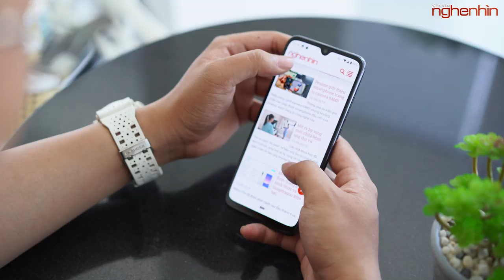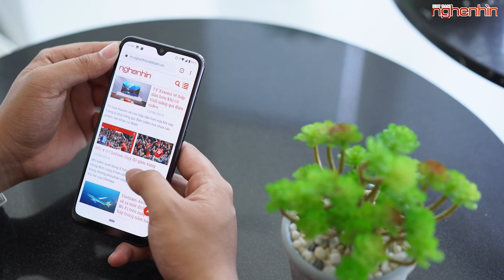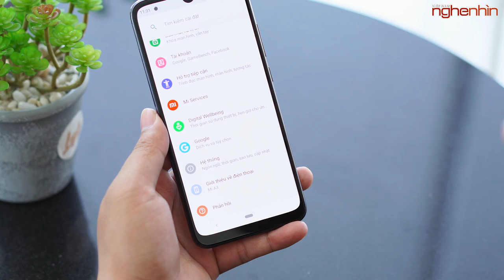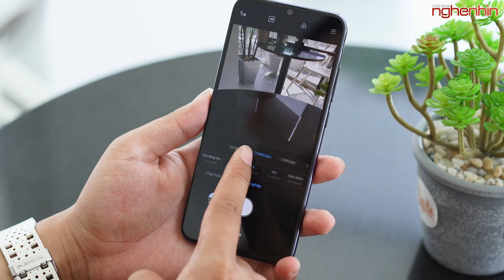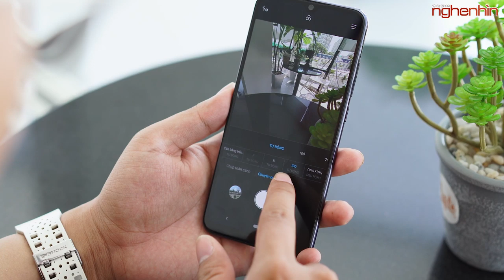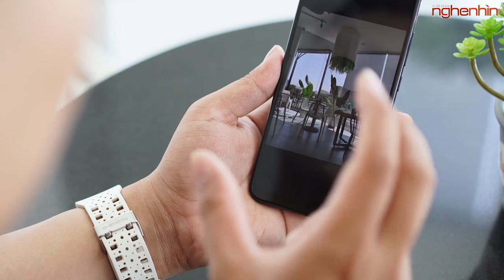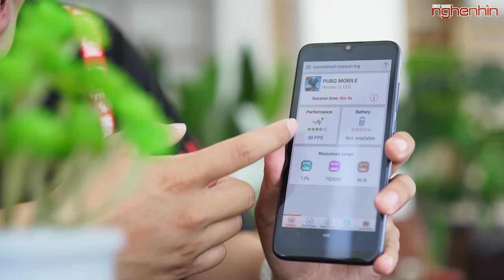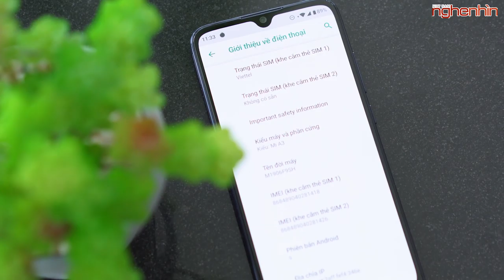Đánh giá Xiaomi Mi A3, tất cả đều ổn ngoại trừ ...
Xiaomi Mi A3 là phiên bản quốc tế của chiếc MiCC 9e được ra mắt thời gian gần đây, hãy cùng nghenhinvietnam đánh giá sản phẩm này nhé!